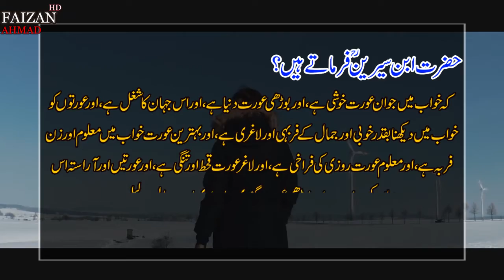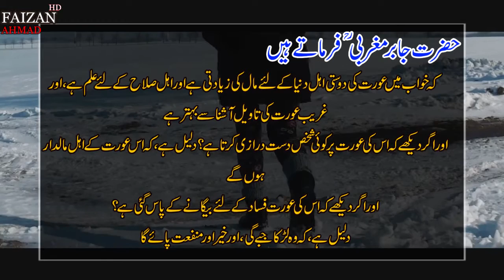khawab mein aurateen dekhny ki tabeer l خواب میں عورت دیکھنا l female in dream l faizan ahmad HD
خواب تمام انسان بشمول مرد، عورت، بچے، بوڑھے سب دیکھتے ہیں۔ صالح اور نیک لوگوں کے خواب جو وہ صبح صادق دیکھتے ہیں اکثر سچے اور صحیح ہوتے ہیں۔ جھوٹا یا خود سے بنا خواب سنانے کی ممانعت ہے۔ اکثر و بیشتر ڈراونے خواب بھی نظر آتے ہیں اس کی تعبیر دیکھنے سے پہلے یہ دیکھیں کہ خواب پیٹ کی خرابی یا بادی اشیاء کے کھانے سے تو نہیں آیا۔ اگر ایسا ہے تو ایسا خواب باطل ہوں گے۔ خواب نامہ میں پر آپ اپنے خواب کی مختصر یا تفصیل دونوں صورتوں میں دیکھ کر ایک بہتر نتیجہ پر پہنیج سکتے ہیں۔ کیونکہ خوابوں کی تعبیر میں ہر راوی نے اپنے انداز میں بیان کی ہے